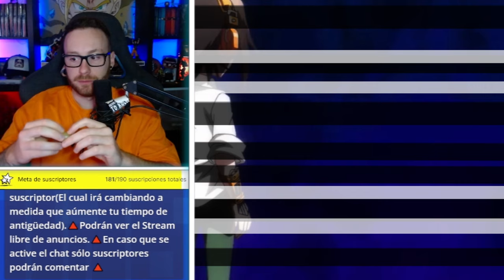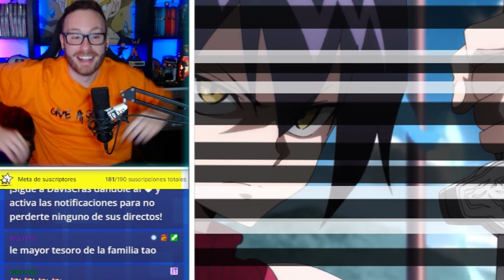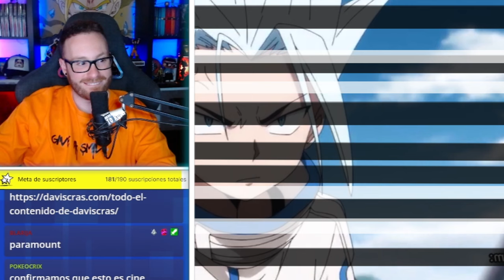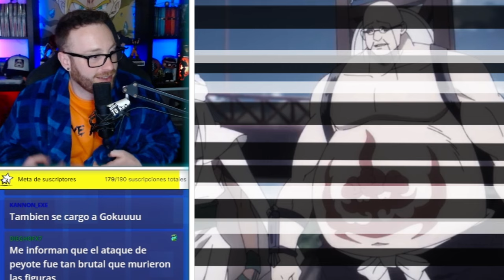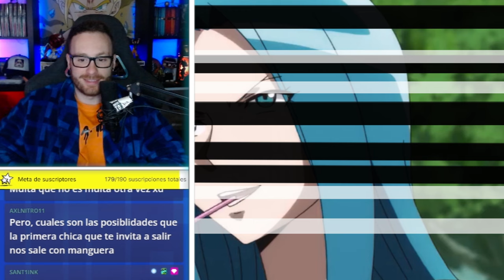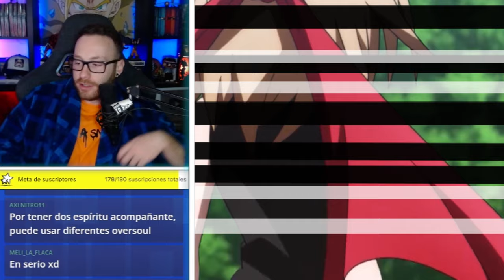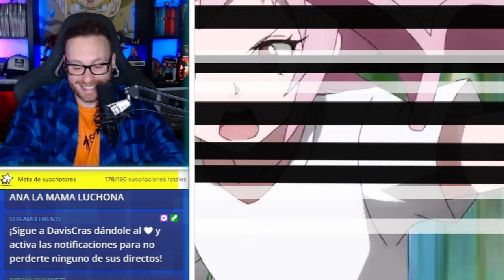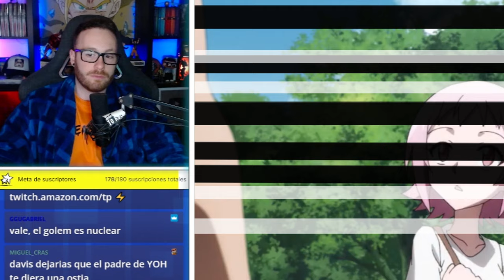El PADRE de YOH es DIOS 😈👑 SHAMAN KING REMAKE en Doblaje LATINO 😎 Cap: 26, 27, 28 y 29